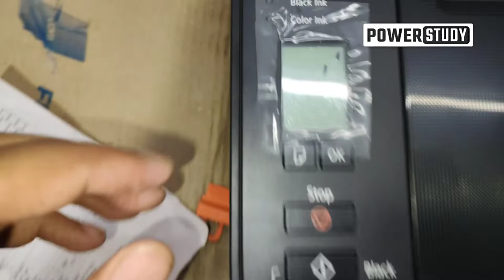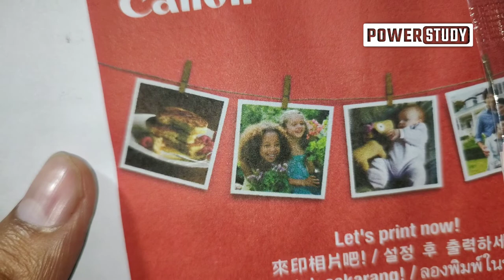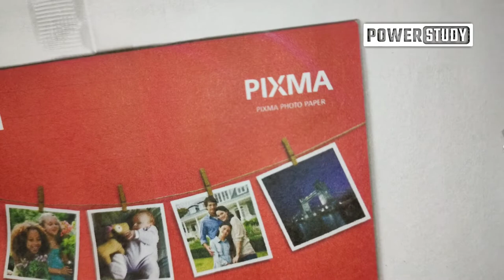Printer Cartridge fitting | Inkjet Printer Setting | Canon E3370 printer | Printer Settings